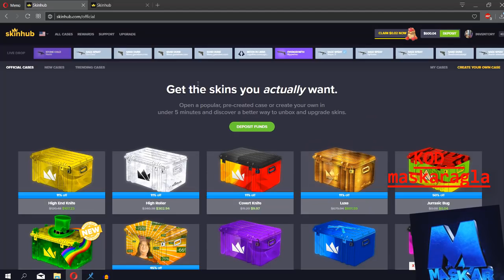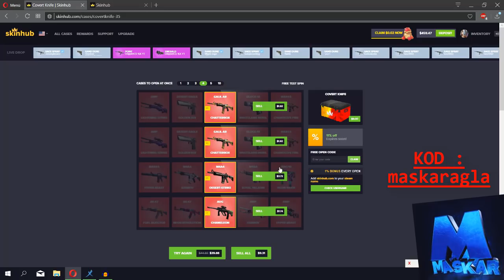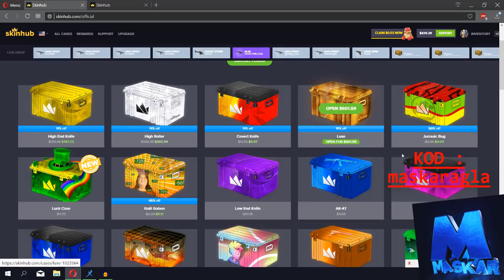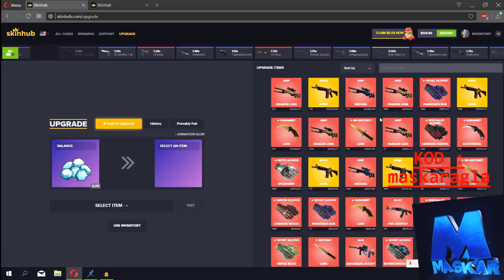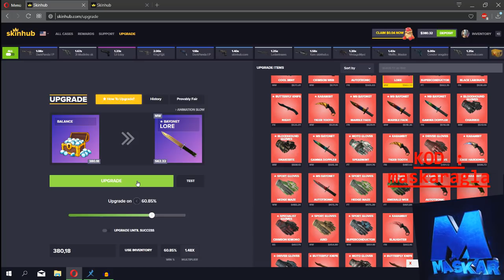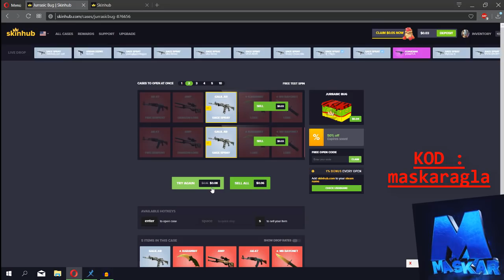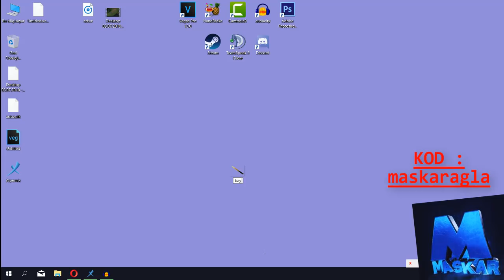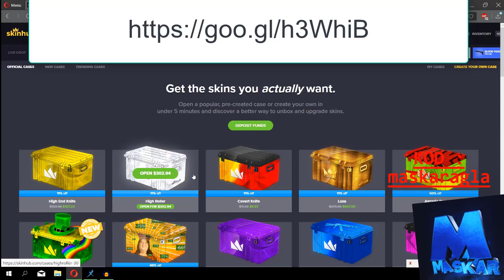İNANILMAZ KASA YAPTIK EASY BIÇ w/CyberRulzTv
İyi Seyirler

.▓. ٮ. ▓